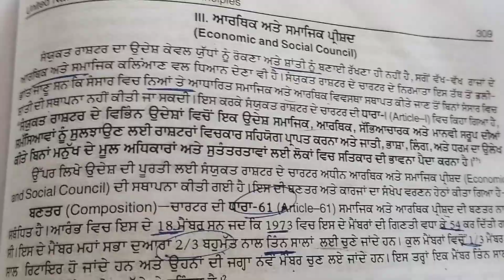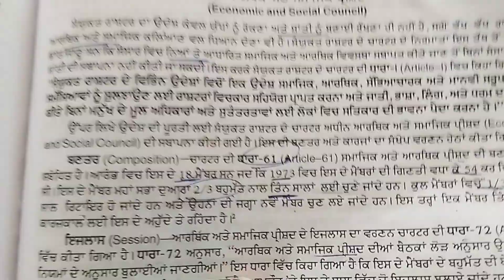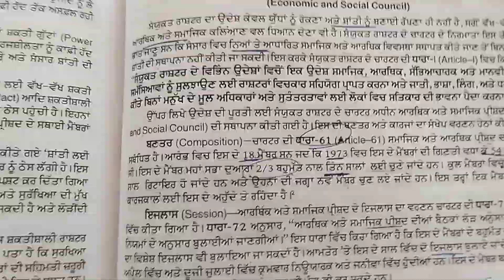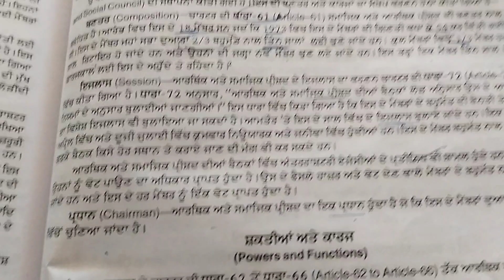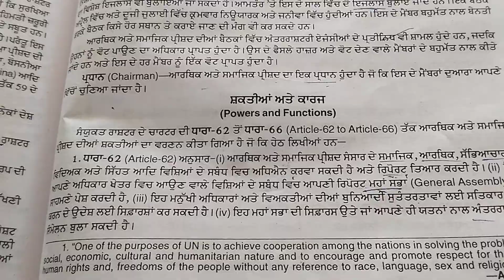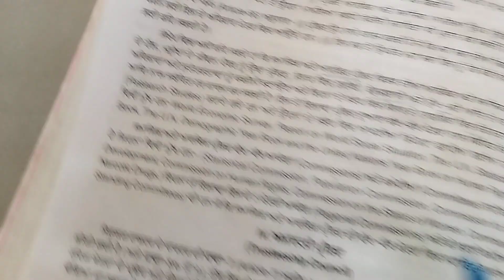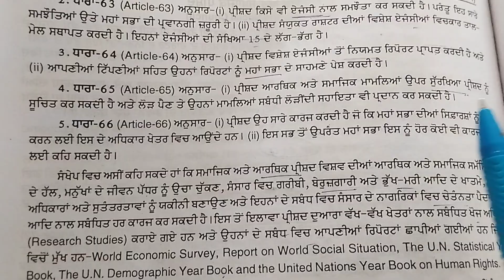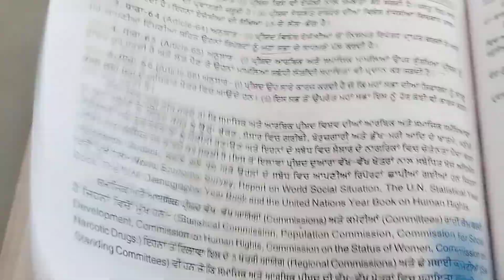UNO:ECONOMIC AND SOCIAL COUNCIL, IT'S POWER AND FUNCTIONS. (PART 6)